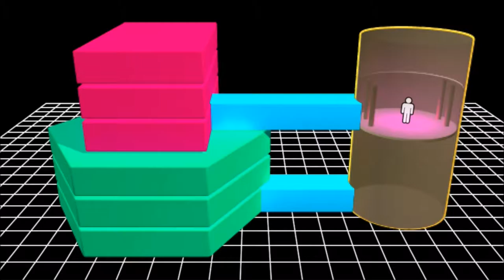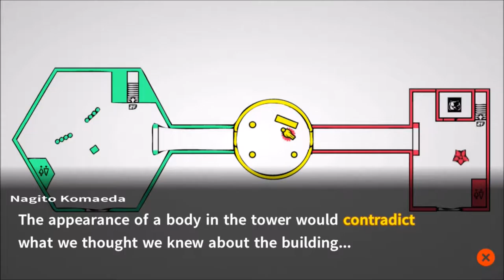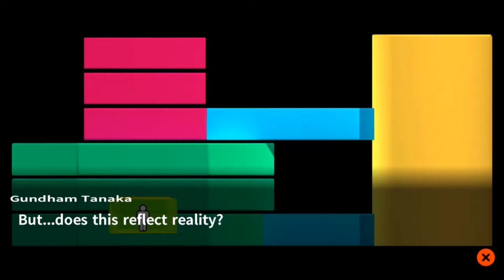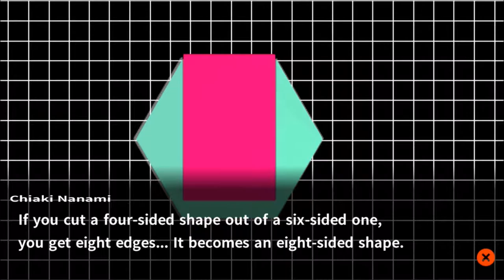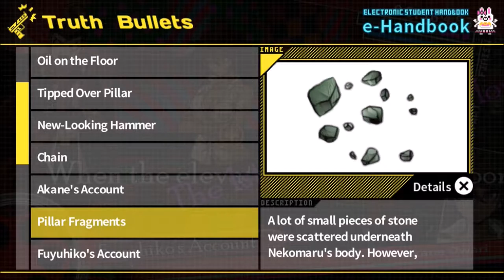Danganronpa 2: Goodbye Despair | Danganronpa 1‑2 Reload | Part 45